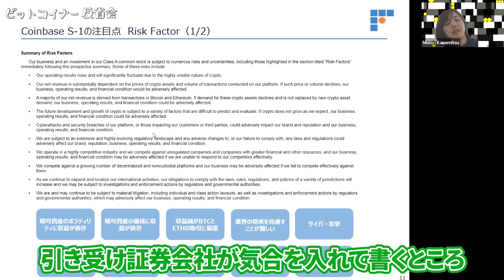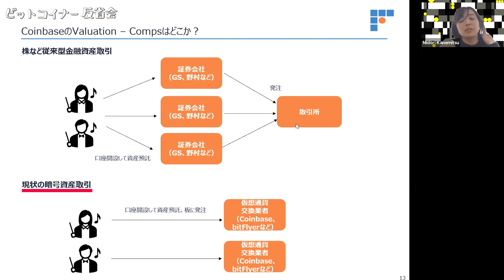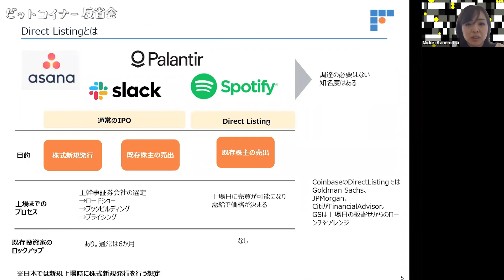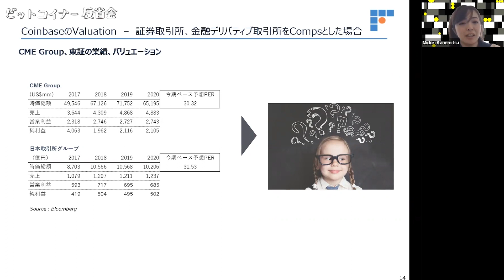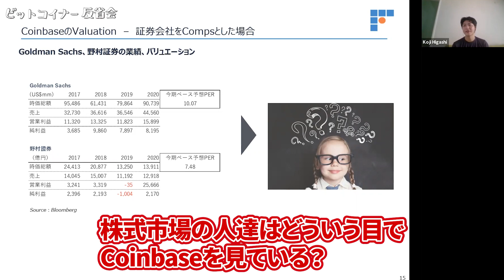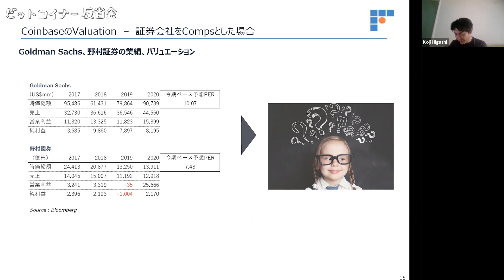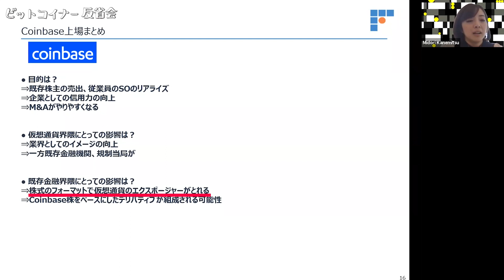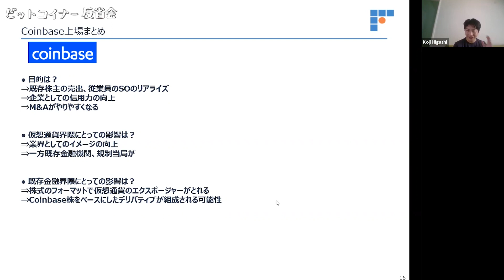【上場直前】バリュエーションは高すぎ？？Coinbase上場の日に市場で何が起こるか？ bitFlyer金光さんに聞く（後編）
アメリカ時間4月14日に迫ったCoinbaseのナスダック上場について、大きな節目になる非常に重要なイベントだということで、特別に番組ではおなじみのbitFlyer金光さんに来ていただき、元投資銀行での経験も踏まえ、Coinbase上場の件について重要なポイントを解説したいただきました！

【上場直前】bitFlyer金光さんに聞く！Coinbase上場が仮想通貨にとって重要な理由（前編）

●ビットコイナー反省会をSpotifyでも聞こう

bitFlyer Blockchain取締役、bitFlyerトレジャリー部長
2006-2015年外資系投資銀行の資本市場本部で主にCB、デリバティブ案件に従事。
2016年からbitFlyerでCorporate系業務等に従事。

ビットコインのポテンシャルに魅了され、2014年からフルタイムで関連事業に取り組む。
ビットコイン、ブロックチェーン業界においてプロダクトマネジャー、コンテンツクリエイター、マーケターなど多角的に活動しており、国内外で認知されている。リサーチグループ「ビットコイン研究所」の共同運営の他に、現在は株式会社NayutaとビットコインのLightning Networkを利用したプロダクト開発などに注力。
また、自身が主宰するYoutubeチャネル「ビットコイナー反省会」は国内の仮想通貨業界人から広く支持されており、定期的に業界ゲストを招きつつ情報発信も続けている。

【関連動画】

機関投資家がいきなりビットコインに参入し始めた本当の理由は？【クリプタクト&反省会コラボ①】

CoinbaseのIPO間近 ビットコイン市場全体への影響は？【ビットコインマーケット速報 2021/04/08】